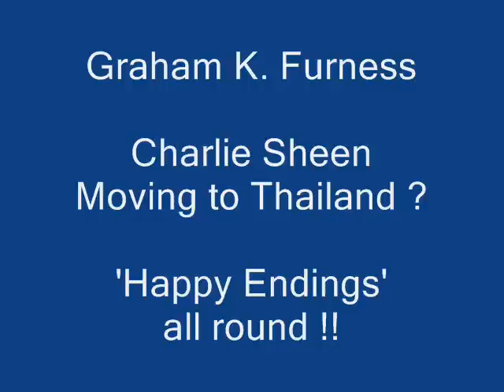Charlie Sheen News, moving to Thailand ?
Is Charlie Sheen looking for a ' Happy Ending ' ? Is Thailand his next home ?